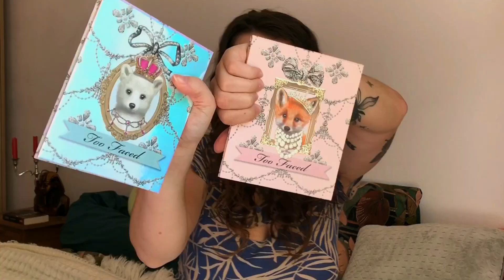JE TRIE TOUT MON MAKEUP 😱 et y a des vieux trucs 🫠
Première vidéo depuis un momeeeent. J’espère qu’elle vous plaira :)

Bonne vidéo ! 😊🧡

193🤍